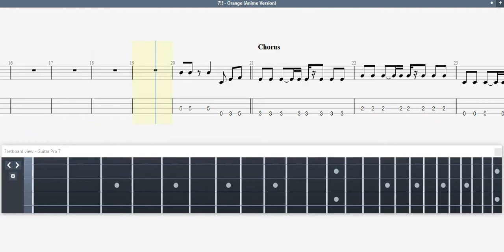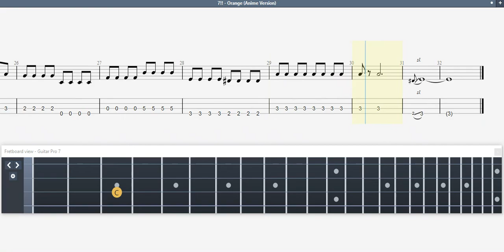7!! (Seven Oops) - Orange (Anime Version), Bass Tab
【四月は君の嘘 / Shigatsu wa Kimi no Uso ED 2】
Your Lie in April Ending 2
7!! (Seven Oops) - Orange (Anime Version)
Lyric : Click subtitle and select japanese language
Created with guitar pro 7

If there is an error in the tablature, I will fix it and update it in the download file.
Sorry, this tablature maybe is not 100% the same as the original song, but I'm trying to make it similar to the original song. Correct if there is an error. Thank you :)